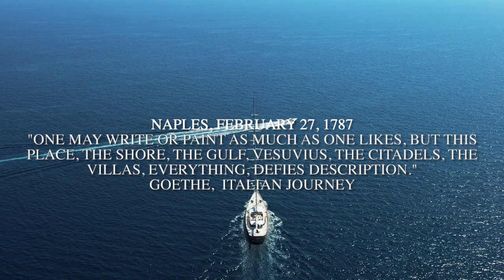Italian Journey Full HD 1080 Amalfi Coast Drone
Featuring: Ravello, Positano, Amalfi, Atrani, Praiano, Fiordo di Furore, Villa Cimbrone and Rufolo, Path of the Gods, Path of the Lemons, Capo di Conca, Minori, Maiori, Monte Cerreto, Capri Island and Faraglioni, Punta Campanella (Minerva’s hike), Monte Finestra (Tramonti), Croce della Conocchia (Monte Faito), Ruins of Basilica di Sant’Eustachio (Scala), Rifugio Santa Maria dei Monti(Scala).

Images of from the video "The Amalfi Coast - A place to live all the year round"